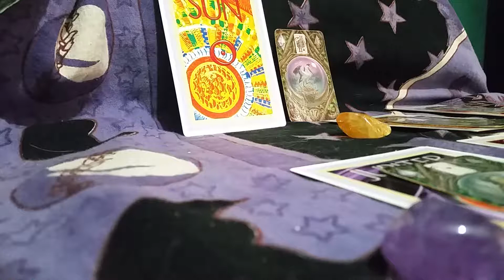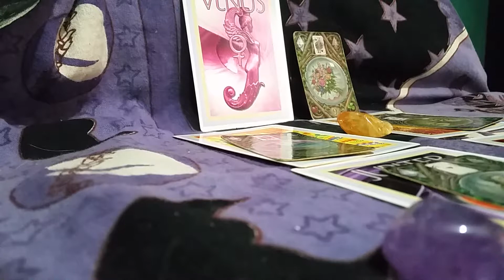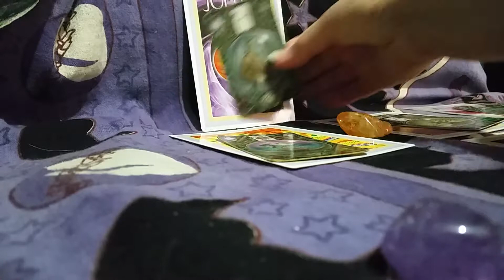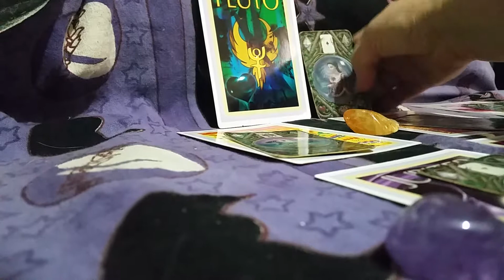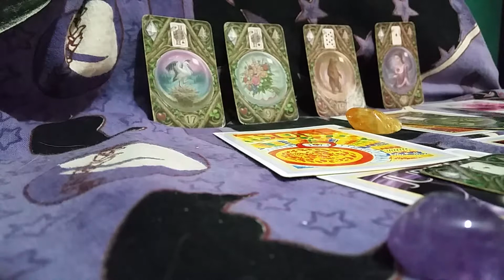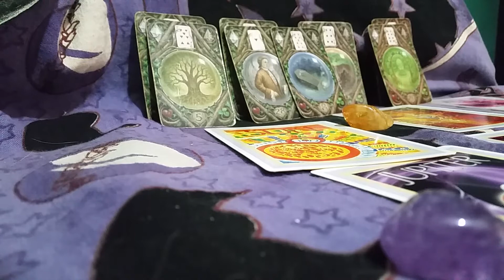Libra what is Wrong with your relationships 08.09.2019